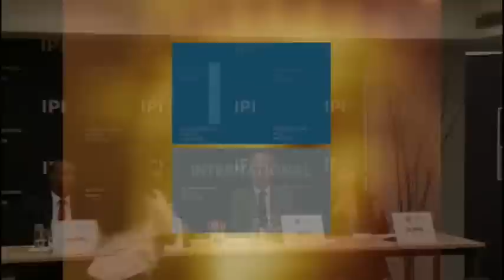The Role of South-South Cooperation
Representatives of countries from the Global South shared their countries' experiences as both providers and recipients of South-South cooperation in postconflict contexts, as well as how the UN can support similar initiatives.

Opening Remarks:
Dr. Sarah Cliffe, Special Adviser and Assistant Secretary-General for the Civilian Capacities Project, United Nations

Panelists:
H.E. Zahir Taninv, permanent representative of the Islamic Republic of Afghanistan to the United Nations
H.E. Mitra Vasisht, Member of the Senior Advisory Group on Civilian Capacities
H.E. Macharia Kamau, permanent representative of Kenya to the United Nations

Chair:
Warren Hoge, Senior Adviser for External Relations, United Nations